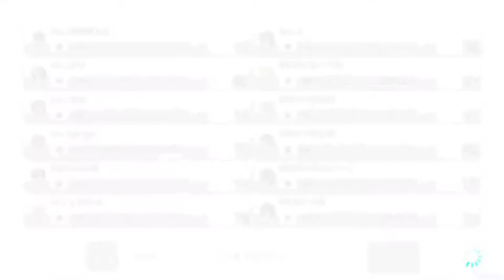BKN vs inc